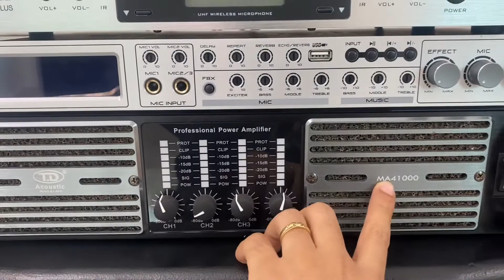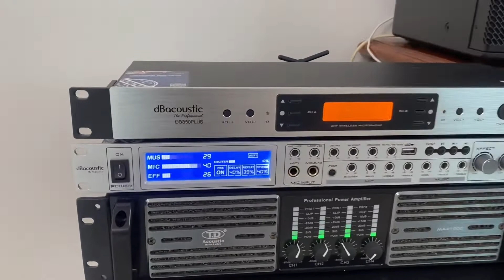Bộ âm thanh chính hãng đẩy 4 kênh hơn 30tr cho a Hiếu Miếu Môn - Chương mỹ - Hà Nội